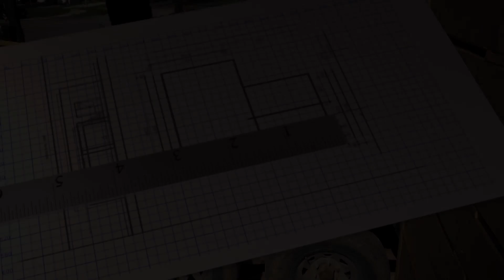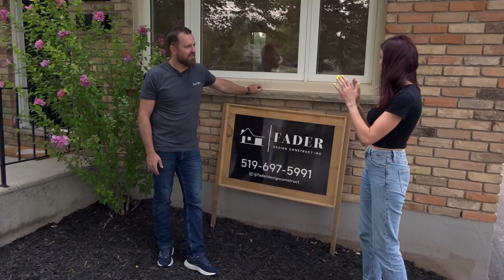Trade Talk with Jessica Little #2 | Rogers tv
Simon Fader from Fader Design Construct show us a recent house flip.